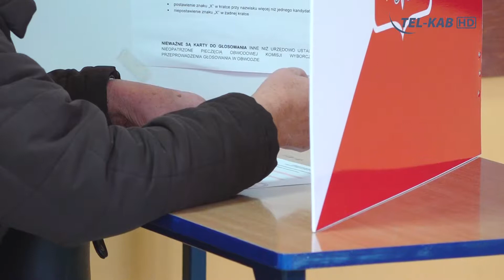100 lat praw wyborczych kobiet